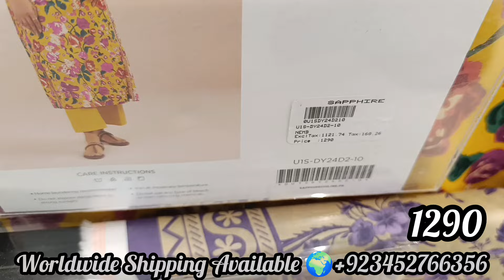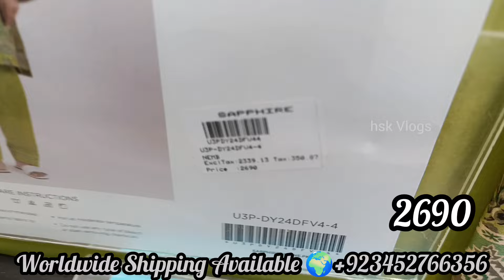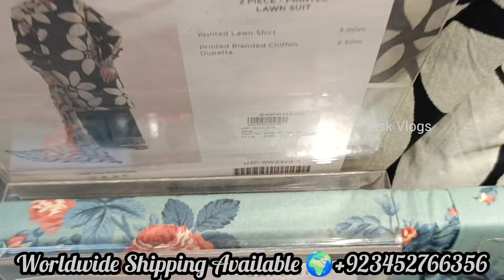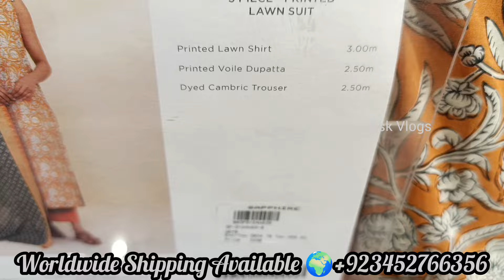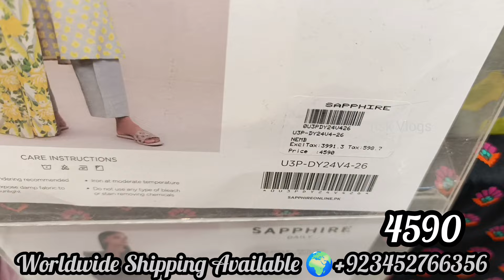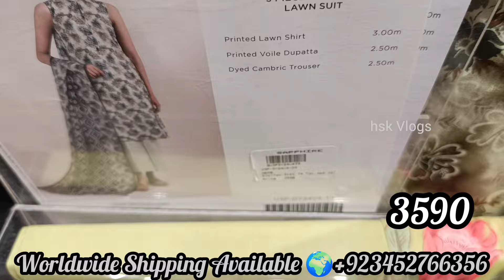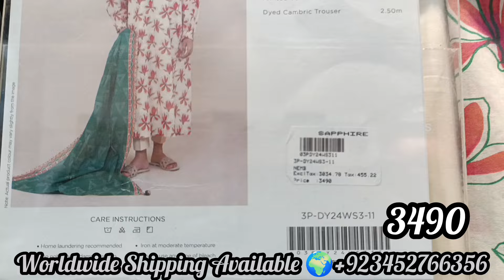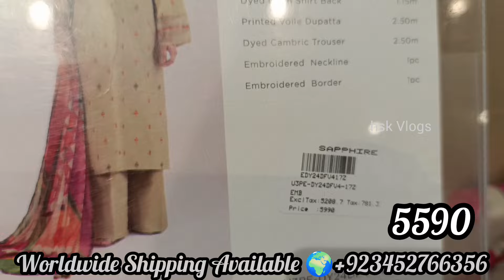Sapphire Summer Collection 2024 ll sapphire new collection 💞Beautiful Prints💞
Sapphire
Sapphire sale
Sale 2024
Sale
Sapphire lawn
Sapphire unstitched summer collection 2024
Sapphire sale
Sapphire wholesale market
Sapphire ad
Sapphire sale today sapphire shopping haul
Sapphire suit
Sapphire summer sale
Sapphire suits stiching
Sapphire summer sale 2023
Sapphire Summer biggest sale 2024
Sapphire suit design
Sapphire suit

Saya brand sale
dress collection vlog
j. unstitched summer collection 2024
eid shopping vlog 2024
Khadi dress design 2024
new eid collection